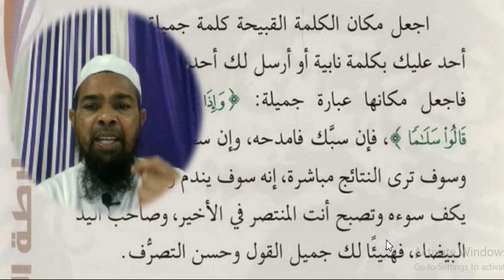Arabic language.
Asslamu Alaikum !

Hazrat!

Taqreer bayanat
Taqreer bayan
Taqreer vidio
Ilm ki fazilat aur hasil karne ka tariqa
Rasheed Rajasthani
Rasheed nadvi
Islahi bayan
Islahi bayanat
Motivational vidio
Abdur Rashid
Abdul Rashid
Rashid miftahi
Rasheed
Rashid
Tarbiyat
Darsequran
Dars e Quran
Darse hadees

Rasheed nadvi
Islahi bayan
Islahi bayanat
Motivational vidio
Abdur Rashid
Abdul Rashid
Rashid miftahi
Rasheed
Rashid
Tarbiyat
Darsequran
Dars e Quran
Darse hadees